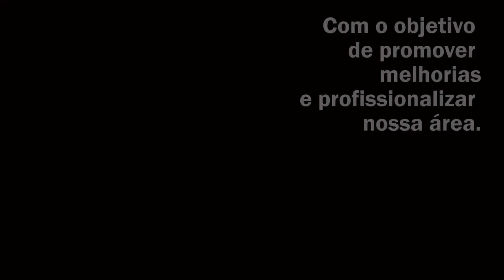Braz-Tesol para PROFESSORES DE INGLÊS - Entre os melhores professores de inglês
Braz Tesol para professores inglês - Esteja entre os melhores professores de inglês
É com muita alegria que apresento este vídeo muito legal indicado para todos os professores de inglês ou que queiram dar aulas de inglês. Entrevisto Henrick Oprea da Braz-Tesol. Onde ele explicará exatamente o que é o Braz-Tesol e a vantagem do professor de inglês filiar-se ao Braz-Tesol. Ele falará um pouco também sobre o SIG (Special Interest Groups ), BT Benefits, mercado ELT e muito mais. Assista e tenha cada vez mais chance de estar entre os melhores professores de inglês ou teacher de inglês!

Espero que você goste e não se esqueça de inscrever-se e dar o seu joinha!

bye
Teacher Fernanda